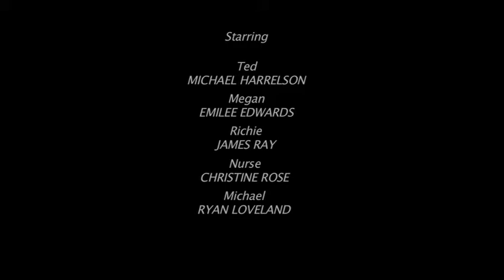Bologna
UAT film project produced my myself and Deon Doughty. Written by Steve Briscoe and starting Michael Harrelson, Emily Edwards, James Ray, Christine Rose, and Ryan Loveland. Special thanks to my wonderful UAT crew and to Webb Pickersgill and Paul DeNigris, you all are awesome and I truly miss working with you!!!